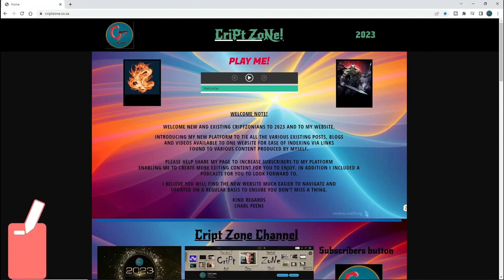Minecraft ep6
Hi guys. As promised here is the video in witch I complete the Dungeon.
In the next video we start preparing the rooms.